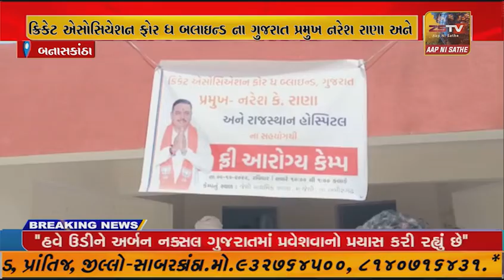અમીરગઢ .ક્રિકેટ એસોસિયેશન ફોર ધ બલાઇન્ડ ના ગુજરાત પ્રમુખ નરેશ રાણા અને રાજસ્થાન હોસ્પિટલ દ્વારા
અમીરગઢ ક્રિકેટ એસોસિયેશન ફોર ધ બલાઇન્ડ ના ગુજરાત પ્રમુખ નરેશ રાણા અને રાજસ્થાન હોસ્પિટલ દ્વારા ફ્રી આરોગ્ય કેમ્પ નું આયોજન કરવામાં આવ્યું